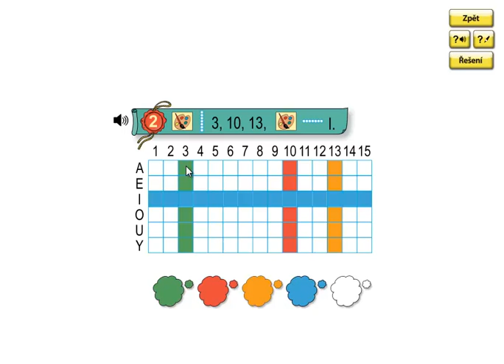Matýskova matematika 3.díl, strana 12, cvičení 2